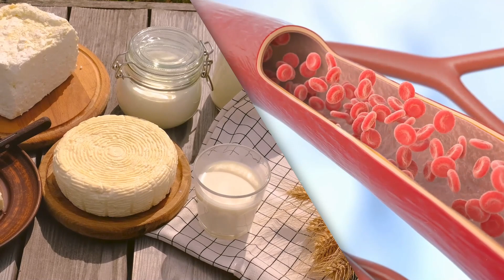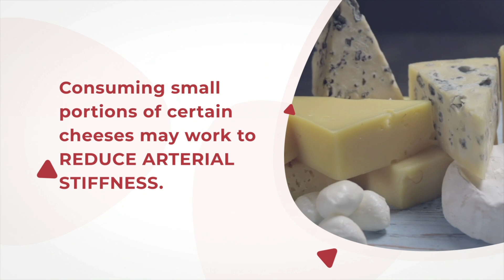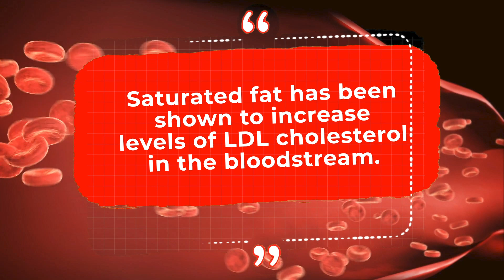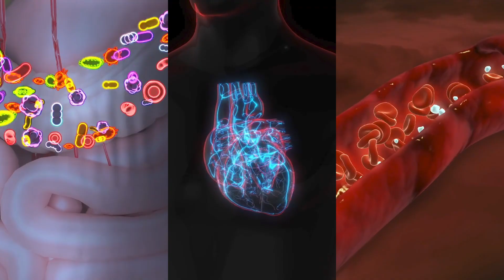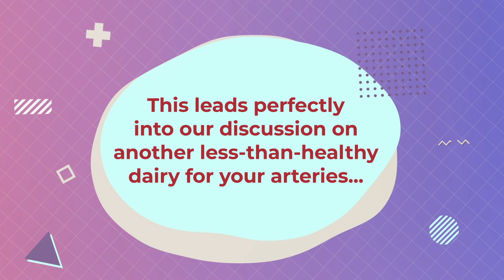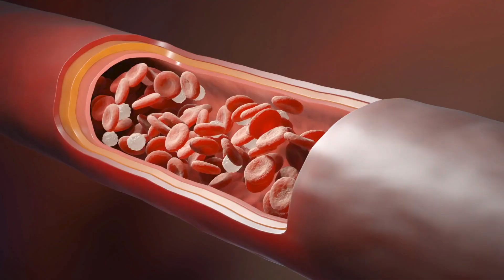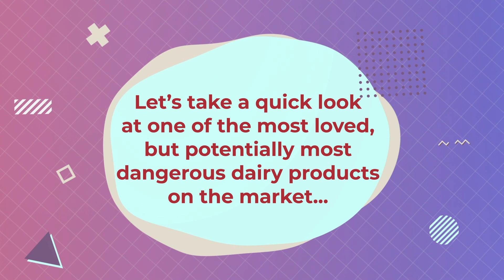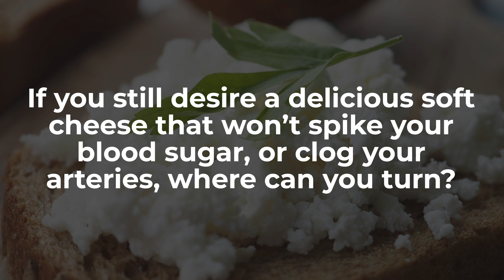3 Best And Worst Milk & Dairy Products For Your Arteries And Blood Sugar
Which dairy actually aids your heart health?
Discover the difference between the best and worst types of dairy for your arterial health and glucose control.

1) Typical whole milk is is laden with SATURATED FAT - which has been shown to increase levels of LDL cholesterol in the bloodstream.  This is the type of cholesterol that is associated with plaque build-up in the arteries, and studies show that having high levels of LDL cholesterol can raise your risk of stroke and heart disease.

2) Greek feta cheese contains LACTIC ACID BACTERIA -  a PROBIOTIC that can be beneficial to your gut microbiome, your heart health, and your blood sugar control.  Feta also contains CONJUGATED LINOLEIC ACID (CLA) – which may help in reducing body fat deposits.

3) Research shows that eating just 1 tablespoon of butter daily can raise your risk of mortality by 1%.  Studies estimate that replacing just 5% of your normal intake of saturated fats with more heart-healthy polyunsaturated fats can work to reduce your risk of heart disease by 10%.

4) Studies show that fermented foods, like KEFIR, which contain lactic acid bacteria, can significantly improve body weight, lipid profiles, inflammatory makers, HbA1c levels, fasting glucose levels, and fasting insulin levels in adults with type 2 diabetes.

5) Cream cheese contains significant amounts of saturated fat, which can raise your risk of clogged arteries.  At the same time, it does not supply much protein, but is still high in calories.  And it’s nearly devoid of any meaningful micronutrients.  Plus, many packaged cream cheeses are extremely high in SODIUM – which is associated with increased blood pressure.

6) Cottage cheese provides CASEIN – a type of protein that has been shown to increase feelings of fullness, potentially aiding weight loss.  A study published in the journal Nutrition & Food Science even found that a modest intake of cottage cheese is associated with reduced post-meal glucose levels.